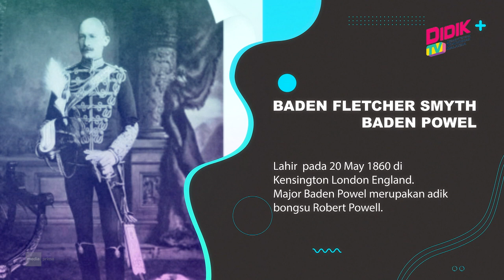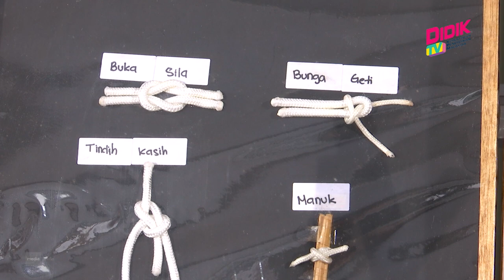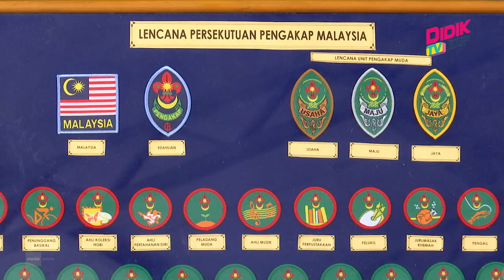Kokurikulum (2021) | Pengakap - Ikatan Bunga Geti & Simpul Pulih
Topik : Pengakap - Ikatan Bunga Geti & Simpul Pulih
Bersama : Abdul Halim Bin Nanyan @ Othman